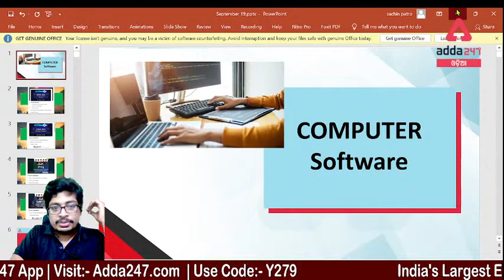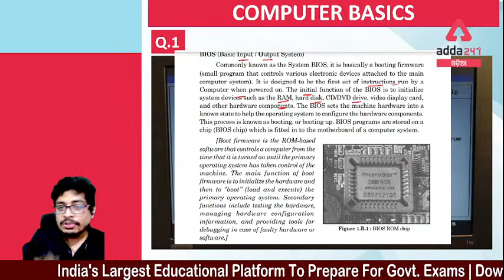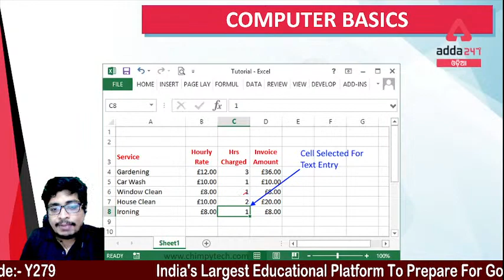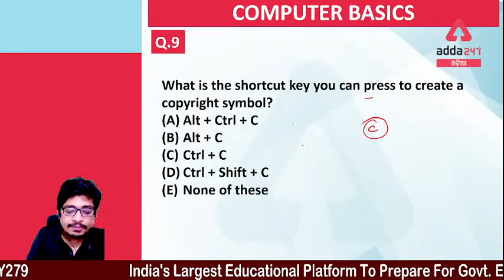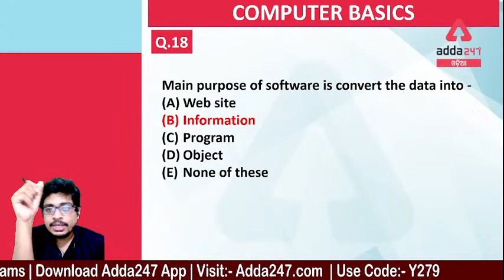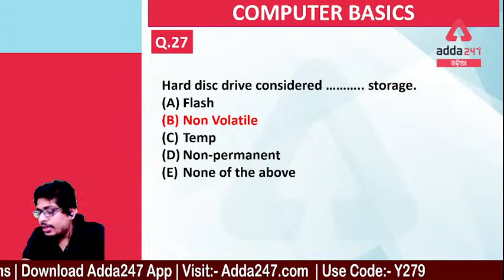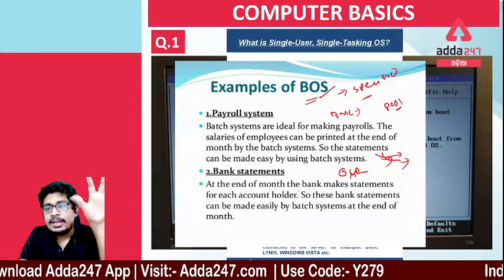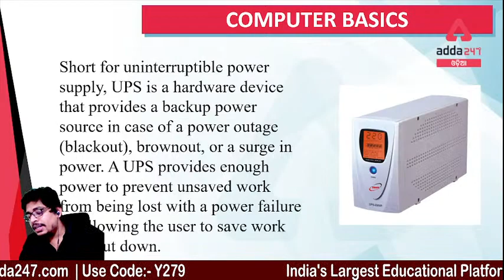Top 2000 Most Important Questions for High Court ASO | Part 8 | Adda247 Odia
Adda247 Odia is India's Best Government Exam Preparation Channel in Odia language. Prepare for all Odisha State Government Examinations (OTET, OPSC, OSSC, OSSSC, Odisha Civil Services), Railway Examinations (RRB, RRB NTPC, RRB GROUP D), and Central Government SSC Examinations (CHSL, CGL), Banking (SBI, IBPS Clerk, PO).

Get PDF: -